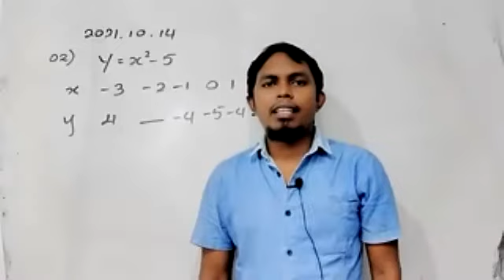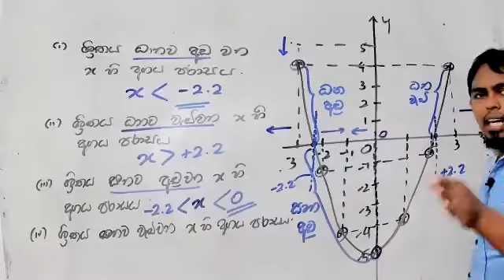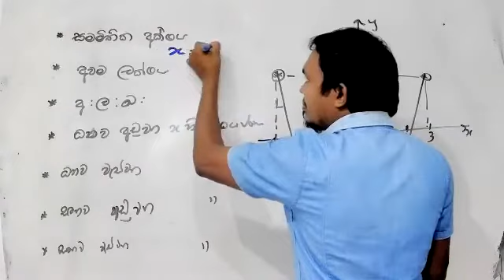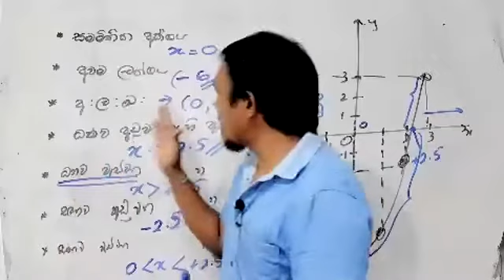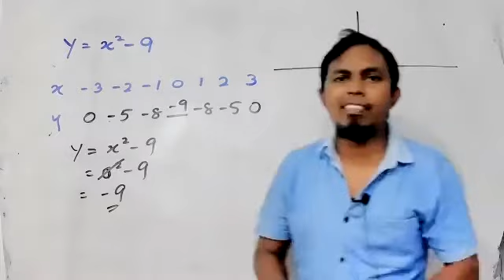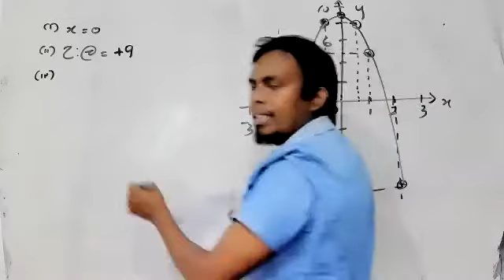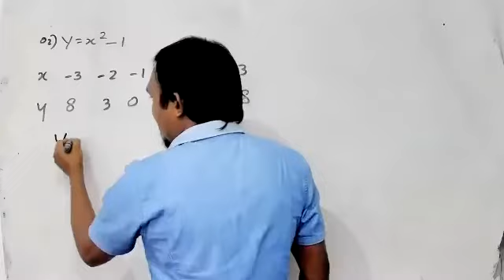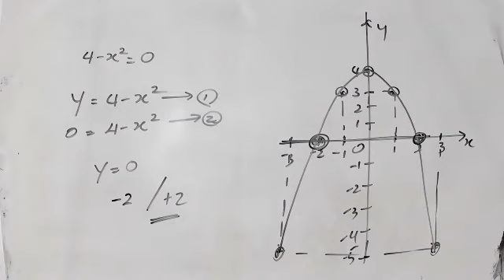2021.10.14 grade 10